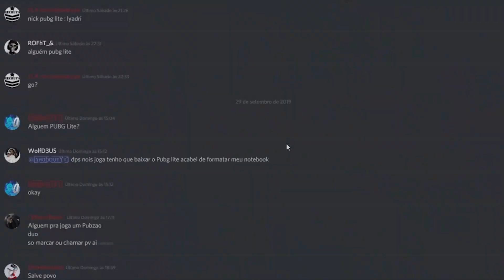O BATTLE ROYALE DO CALL OF DUTY MOBILE E INCRIVEL !! ADEUS FREE FIRE E PUBG MOBILE O FUTURO CHEGOU !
RomanovGamer aqui para mais um video de CALL OF DUTY MOBILE e desta vez eu joguei o modo battle royale doCALL OF DUTY MOBILE E INCRIVEL !! ADEUS FREE FIRE E PUBG MOBILE O FUTURO CHEGOU !!!

🔔 Ative o sinho para receber todos o videos

🏆 MURAL DA FAMA 🏆

💎 Membro Diamante
💿 Membro Platina
🥇 Membro Ouro
- Débora Castro
🥈 Membro Prata
- Alessandro Lourenço

Muito obrigado pelo seu apoio e suporte ❤️